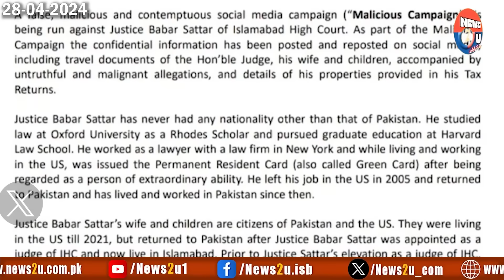Interference in Judiciary or Intervention of Judiciary | Enter next level of the game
Interference with the Judiciary or Intervention of Judiciary. Enter the next level of the game. indepth analysis.